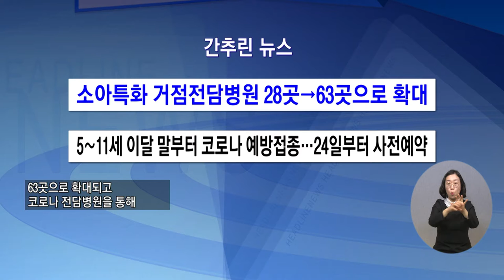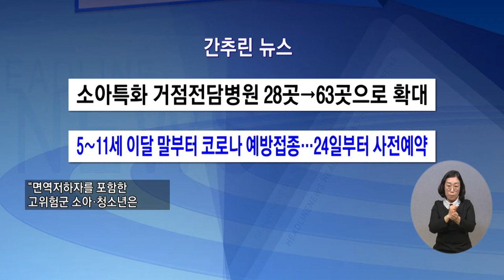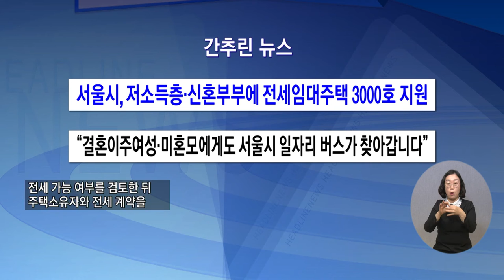복지TV뉴스 1597회 3월 16일 (수)간추린뉴스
1) 소아특화 거점전담병원 28곳→63곳으로 확대
2) 5∼11세 이달 말부터 코로나 예방접종…24일부터 사전예약
3) 서울시, 저소득층·신혼부부에 전세임대주택 3000호 지원
4) "결혼이주여성·미혼모에게도 서울시 일자리 버스가 찾아갑니다"